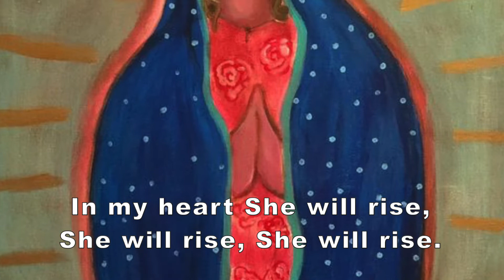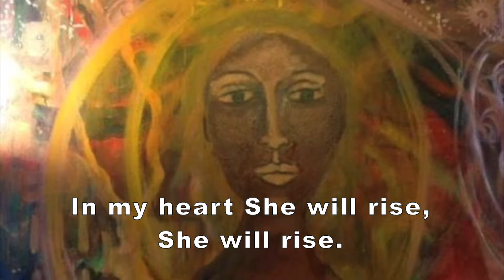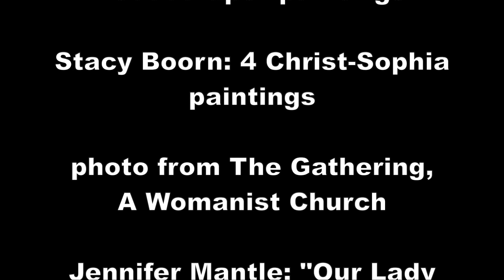Wisdom Sophia Is Rising Everywhere! She Will Rise!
Wisdom Sophia is rising everywhere;
feel Her loving care.

Wisdom Sophia is calling us today;
take Her peaceful way.

Wisdom Sophia is longing to be heard;
listen to Her words.

Wisdom Sophia is bringing healing grace;
live in Her embrace.

In my heart She will rise, She will rise, She will rise.
In my heart She will rise, She will rise.
She will rise.

In the world She will rise, She will rise, She will rise.
In the world She will rise, She will rise.
She will rise.

In justice She will rise, She will rise, She will rise.
In justice She will rise, She will rise.
She will rise.

Video Credits

Lyrics: “Wisdom Sophia Is Rising Everywhere,” Jann Aldredge-Clanton; “She Will Rise,” Stacy Boorn

From:
Hersay: Songs for Healing
and Empowerment

Visual Art:
Katie Ketchum: Hersay book cover, “She,” and “Guadalupe” paintings

Stacy Boorn: 4“Christ-Sophia” paintings

photo from The Gathering, A Womanist Church

Jennifer Mantle: “Our Lady of Guadalupe” painting

Elaine Chad-Scherer: “Mary Magdalene” and “Our Lady of Charity” paintings

Mary Plaster: “Sophia, Divine Wisdom” painting